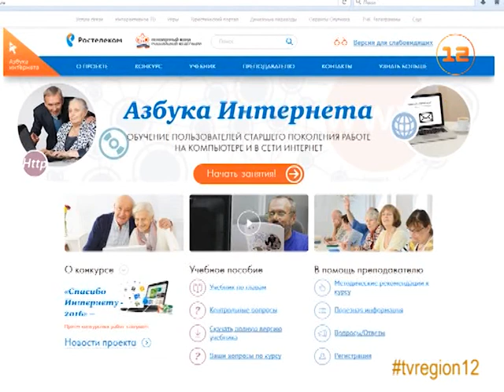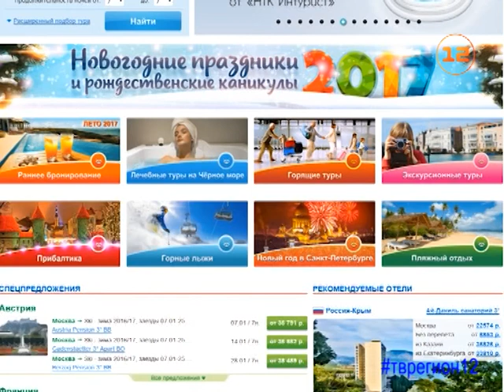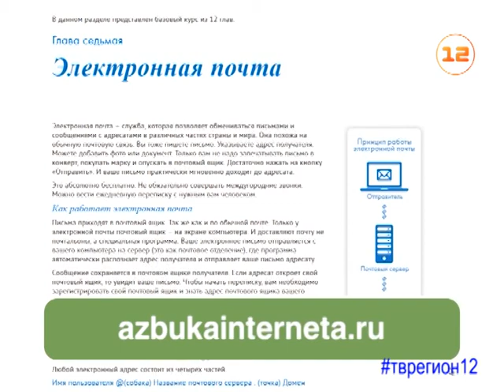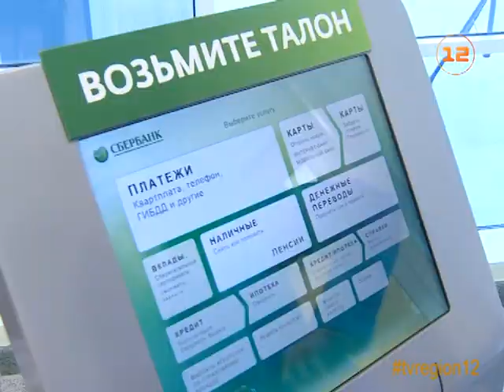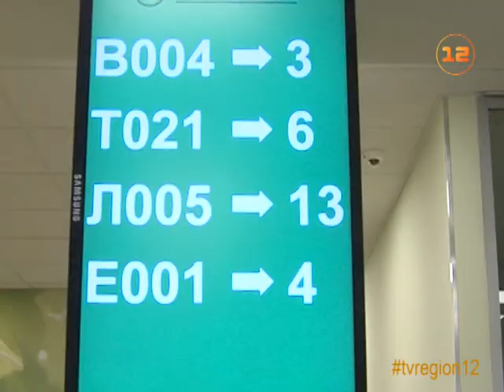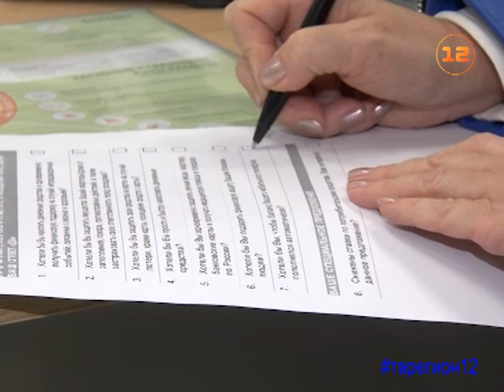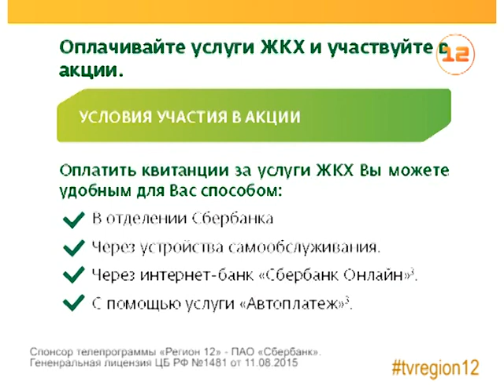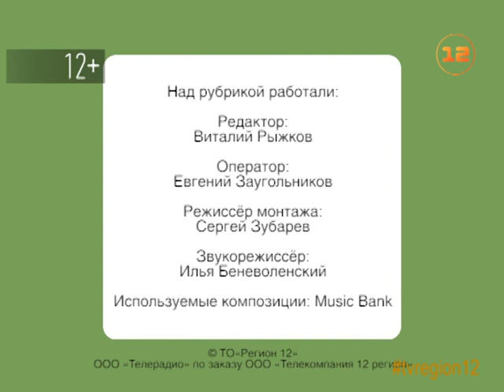Программа «Финансовый консультант»